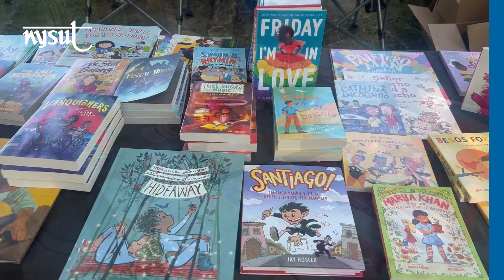NYSUT Embraces Latin Culture at Albany's Latin Fest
NYSUT partnered with the Albany Latin Festival Association this weekend and handed out brand new books, backpacks and more.

Each year, this fun-filled event offers us a chance to connect with Capital Region locals and honor Latin culture and the multicultural diversity that makes our communities great. We had a ton of fun handing out books that celebrate inclusive stories to students.